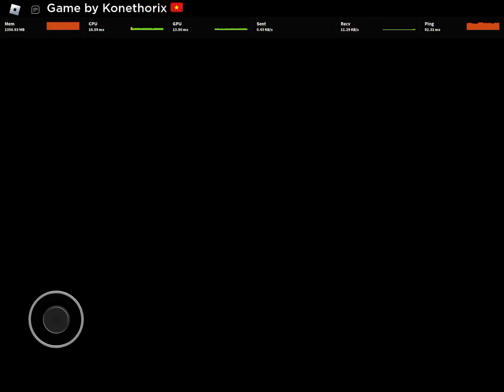Stand adventures ep 8